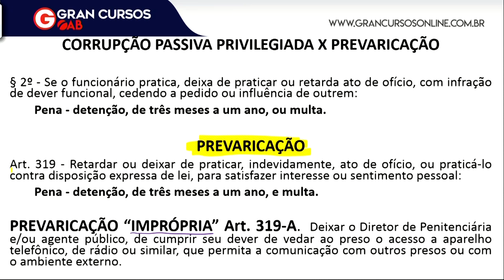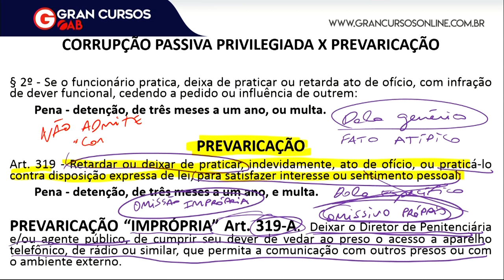Dicas de Direito Penal | Prevaricação X Prevaricação Imprópria | XXIX Exame de Ordem